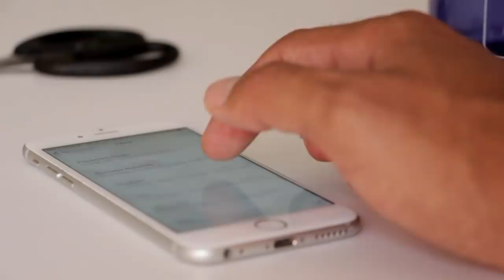ହେ ପ୍ରଭୁ ମାଡି ଆସୁଛି ପୁଣି ଏକ ଲଘୁଚାପ , ଆସନ୍ତା ପାଞ୍ଚଦିନ ପ୍ରବଳ ବର୍ଷା କଣ ହେବ? Today odisha breaking news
ହେ ପ୍ରଭୁ ମାଡି ଆସୁଛି ପୁଣି ଏକ ଲଘୁଚାପ , ଆସନ୍ତା ପାଞ୍ଚଦିନ ପ୍ରବଳ ବର୍ଷା କଣ ହେବ?breaking news
Odisha Low pressor rain latest update,
Today odisha breaking news, ସୃଷ୍ଟି ହେଲା ଲଘୁଚାପ,  ବଡ଼ ଖବର ସତ କଣ  ?